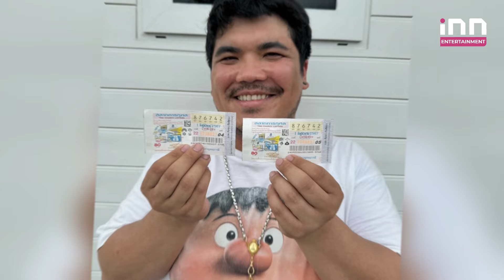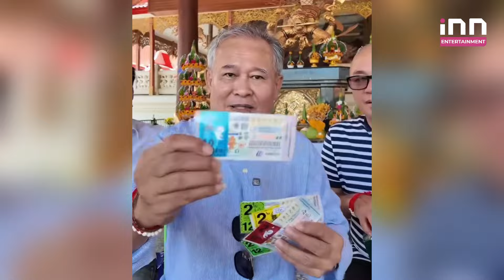เลขเด็ดคนดัง ประจำงวดวันที่ 16 สิงหาคม 2567 | iNN Entertainment